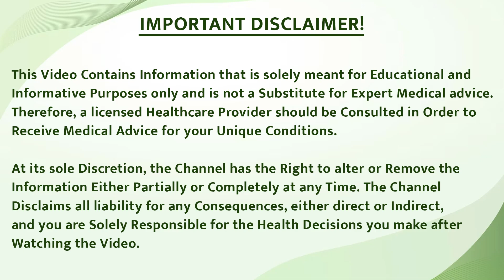आँखों के ऊपर सफेद दाग (चर्म रोग ) को कैसे ठीक करे | Bharat Skin Centre | सफेद दाग का इलाज क्या है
In this informative video, we explore effective treatments for white spots caused by vitiligo, focusing on melanin production and skin health. Discover home remedies and specialized homeopathic options from Bharat Homeopathy that target the root cause of white spots. If you’re dealing with skin discoloration, this video offers valuable insights and practical solutions to help restore your skin’s natural clarity.

इस जानकारीपूर्ण वीडियो में, हम विटिलिगो के कारण होने वाले सफेद धब्बों के प्रभावी उपचारों पर चर्चा करते हैं। हम मेलेनिन उत्पादन और त्वचा स्वास्थ्य पर ध्यान केंद्रित करते हैं। Bharat Homeopathy से घर के उपाय और विशेष होम्योपैथिक विकल्प जानें, जो सफेद धब्बों के मूल कारण को लक्ष्य बनाते हैं। यदि आप त्वचा की रंगत में बदलाव का सामना कर रहे हैं, तो यह वीडियो आपकी त्वचा की प्राकृतिक स्पष्टता को बहाल करने के लिए मूल्यवान जानकारी और व्यावहारिक समाधान प्रदान करता है।